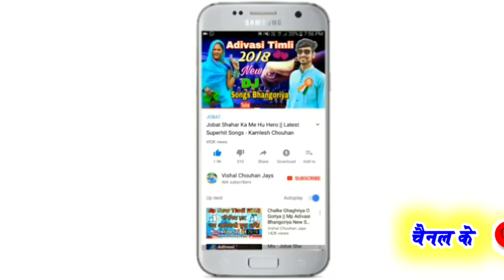उडनी सम्भाल वो - Udani Sambhal Vo || सुपरहिट आदिवासी डीजे गाना 2021 - राहुल सोलंकी देवा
Singer : Rahul Solanki Dewa
Lyrics : Rahul Solanki
Music Director : Akshay Gole
Recording : Bhole Recording Studio Palsud  (MP)
Producer : Vishal Chouhan
Design : By Our Team
Genre : Nimadi Song
Music Label & Copyright : Mp Regional Music

Google Play -
Gaana -
Wynk -
Saavn -
Jiomusic -
Amazon Prime Music -
Hungama -
Raaga -
Youtube Music -